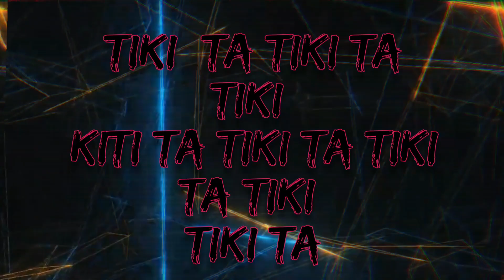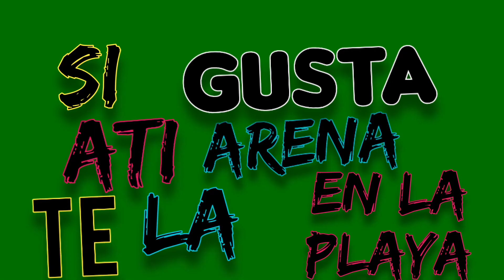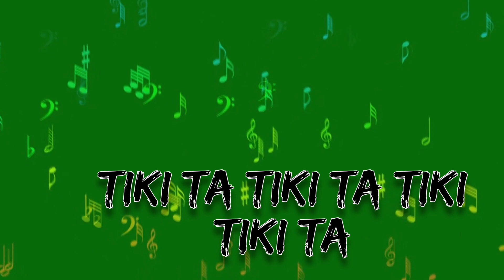Yaneth Guadalupe & Grupo Coktel de Angel Picazo - El Tiki Taka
Si Te Gusto El Video Te Invitó a que te subcribas a mi canal

El Tiki Taka Yanet Guadalupe y grupo Coktel